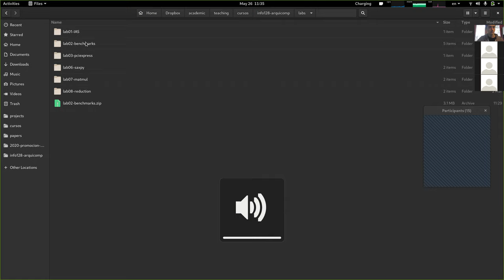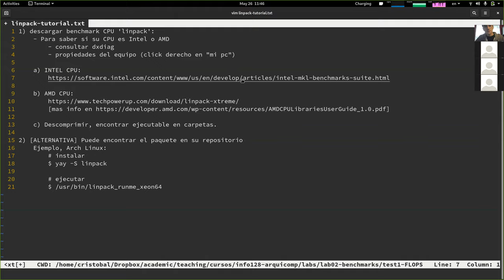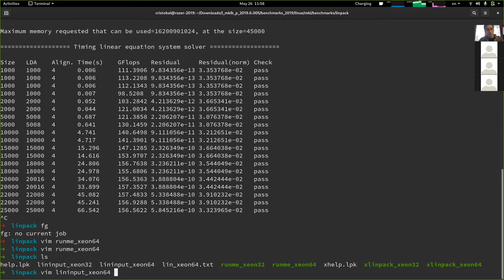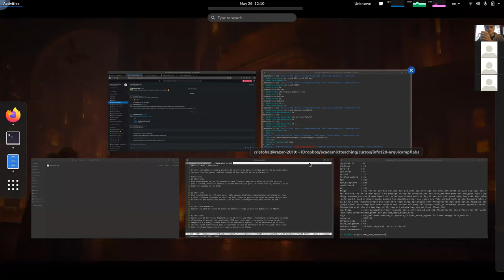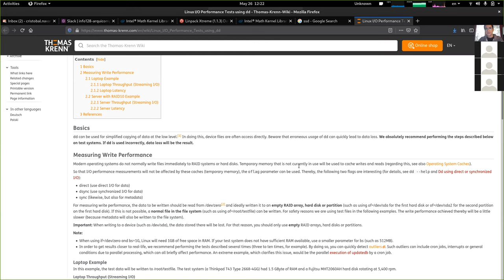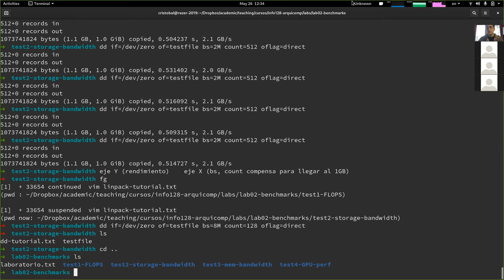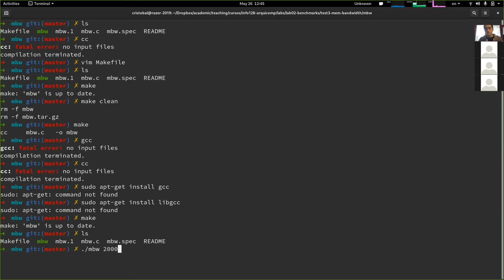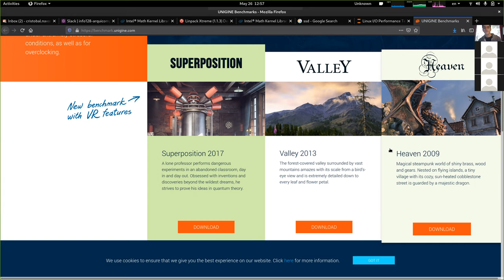[INFO128] Clase 08 - Benchmarks